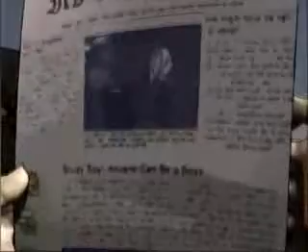Blind Dog - Iron Cage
more Stoner, Sludge, Doom, Southern Rock. visit